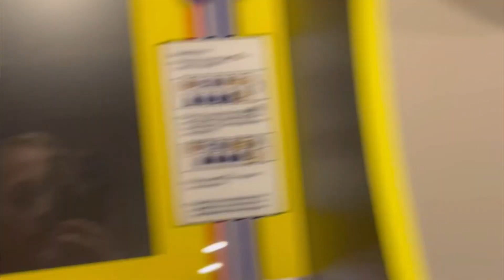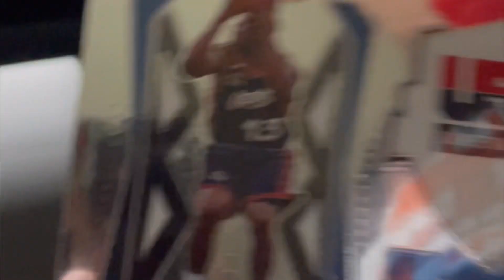Sports and comix behind the scenes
Hey guys hope you enjoy the behind the scenes video today and please follow my TikTok and subscribe to my Fortnite channel if you want but you don’t have to I’ll leave the links below

(By the way it is private)